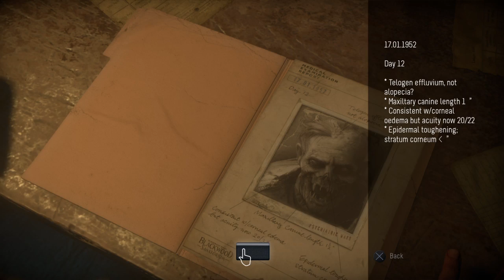Until Dawn™-惨劇の山荘-_20160124190118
Until Dawn™ -惨劇の山荘-